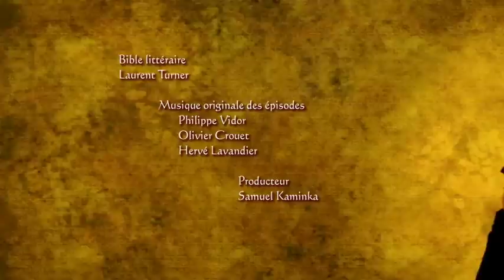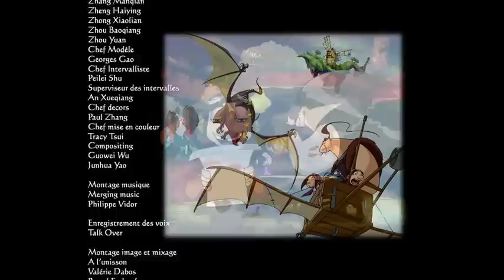Chasseurs de dragons : Une vie de dragon (S01 - Ep02)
Chasseurs de dragons : 🐉 Une vie de dragon 🐍 (Saison 01 - Épisode 02)

Hector qui en a assez de se faire exploiter par Gwizdo, décide de s’enfuir pour retourner à la vie sauvage comme un vrai dragon. Lian-Chu est très attristé par le départ du dragon tandis que Gwizdo, qui ne se rend pas compte de l’importance d’Hector, se procure un petit chien très bête, Toutou, pour le remplacer. Mais Toutou s’avère vite complètement inutile et met plusieurs fois en danger la vie de nos deux chasseurs. Gwizdo comprend alors qu’ils ne peuvent pas se passer de l’aide de leur dragon domestique, et accepte de partir à sa recherche avec Lian-Chu.